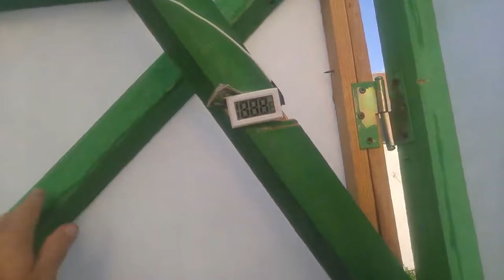Какой температуры должна быть вода в гидропонике?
☀️Какова наиболее подходящая температура воды для выращивания растений с помощью гидропоники?

🌱Не существует определенной температуры воды, идеальной для выращивания гидропонных растений. Поскольку разные типы растений предпочитают разные температуры для своих корневых зон, при этом теплолюбивые и тропические растения предпочитают более высокие температуры, чем культуры холодного сезона и умеренного пояса, вы должны стараться поддерживать питательный раствор в диапазоне температур, который способствует оптимальному здоровью растений. в зависимости от растений, которые вы выращиваете.